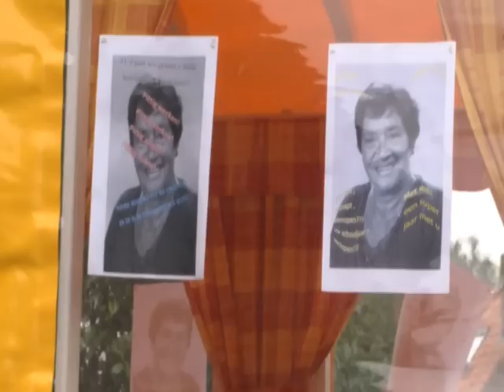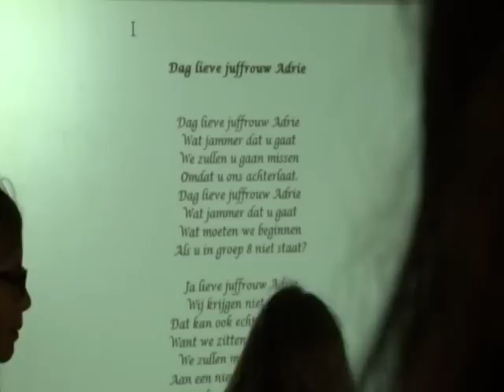Juf voor het leven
Juf A3 den Engelse gaat met pensioen.
De LIPDUB begint op 5 minuut 5.15
De quotes op 9.07.